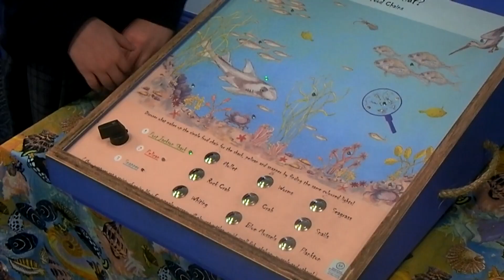Food Chain Interactive Model Original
The Food Chain Model is designed for visitors to ascertain 3 different food chains.
This is a very popular interactive that requires thinking about creatures and their prey.